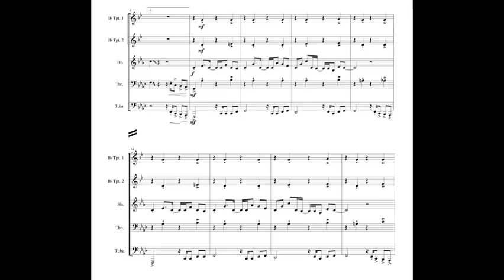Axel F (H. Faltermeyer) for brass quintet with sheet music (link in description)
Title: Axel F
Composer / Arranger: H. Faltermeyer / A. Bonaldo
Instrumentation: Brass Quintet
Grade: 4